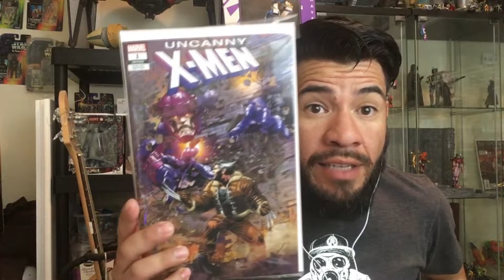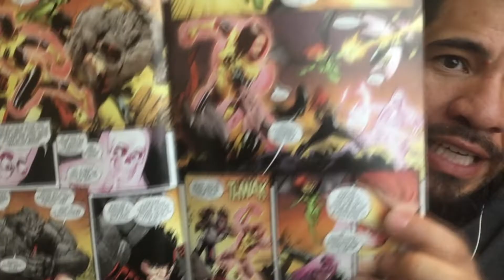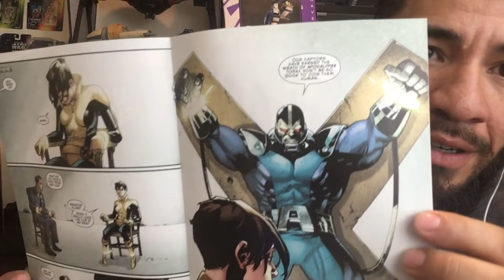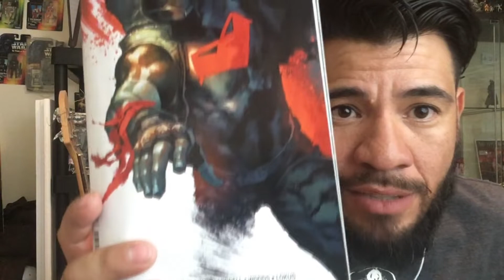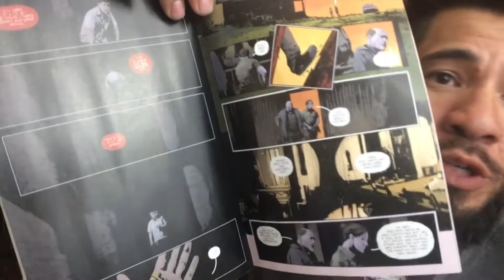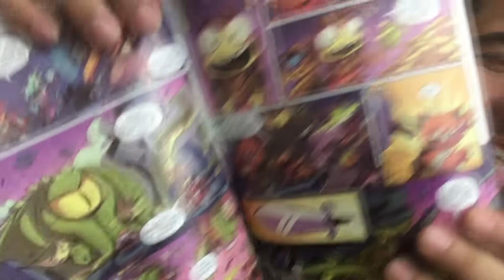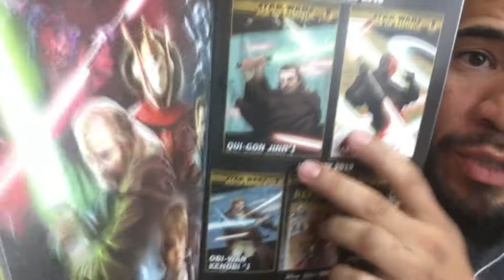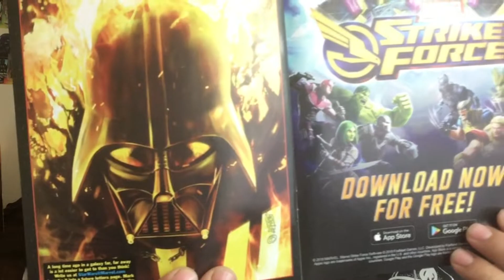COMIC ZONE EPISODIO 3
LO ULTIMO EN COMICS EN ESTADOS UNIDOS